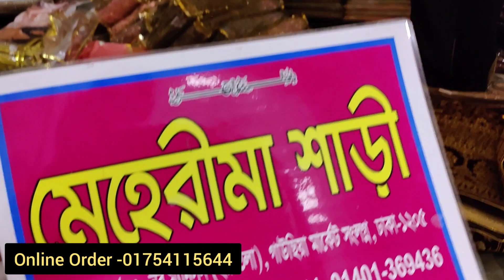অবিশ্বাস্য দামে গায়ে হলুদ/পার্টি/বিয়ের জন্য গর্জিয়াস লেহেঙ্গা exclusive new lehenga collection